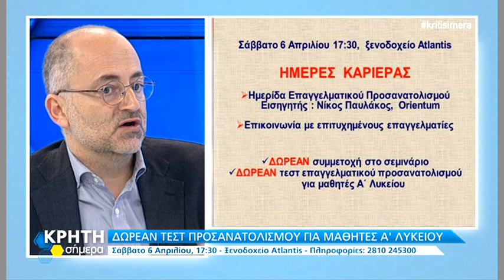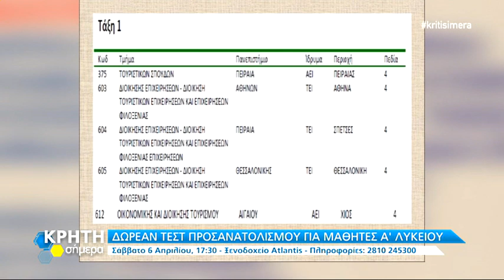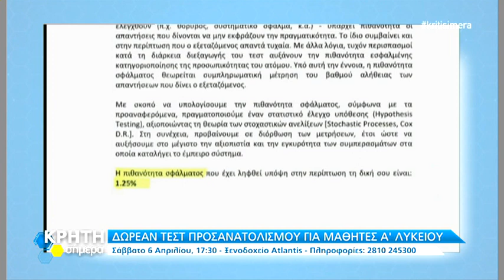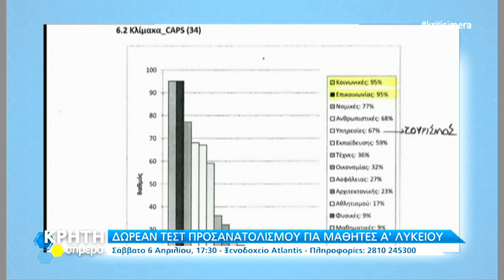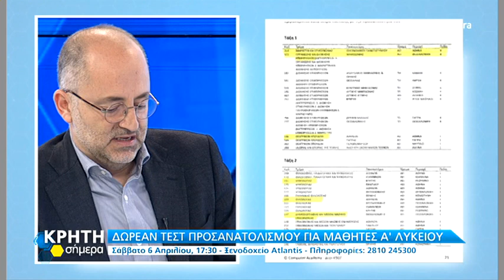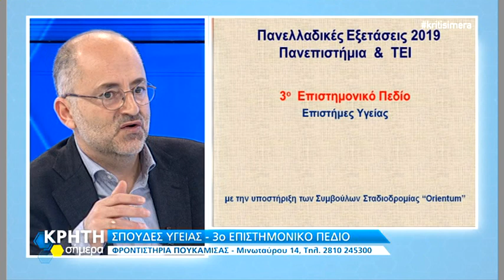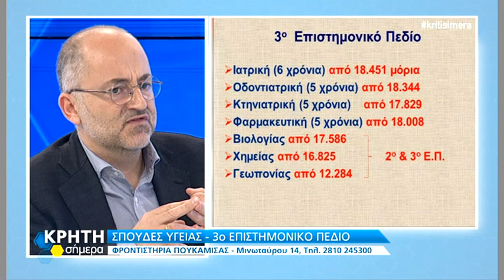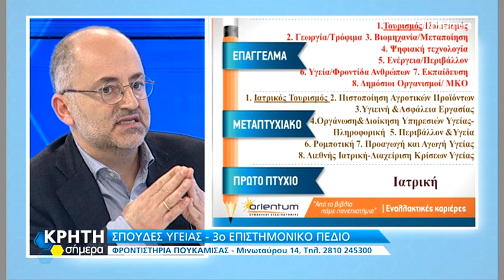Δωρεάν Τεστ προσανατολισμού για μαθητές Α'Λυκείου Φροντιστήρια ΠΟΥΚΑΜΙΣΑΣ Ηρακλείου